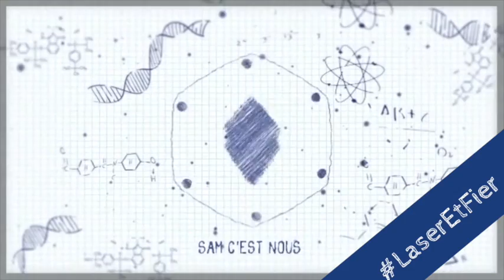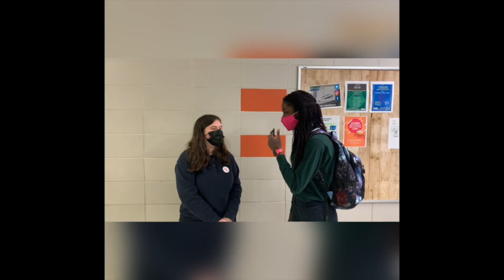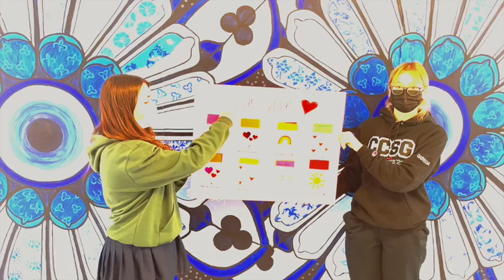Annonces 9/12, lundi 14 février 2022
Annonces 9/12, 14 février 2022